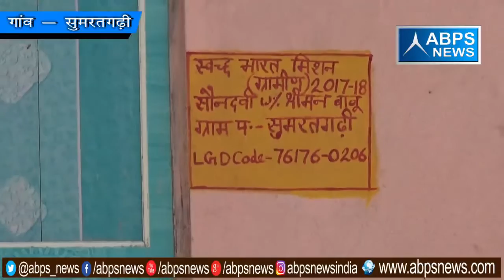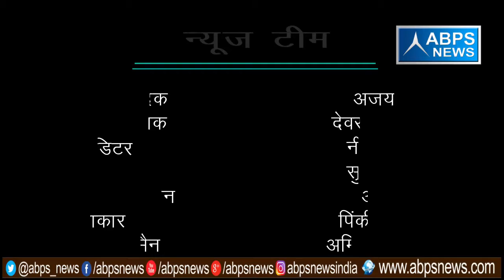गांव - सुमरतगढ़ी , ब्लॉक - सासनी , जिला - हाथरस